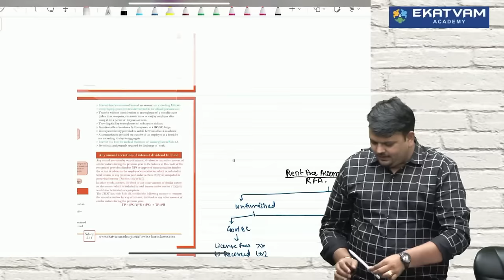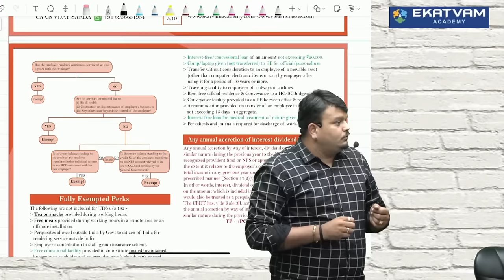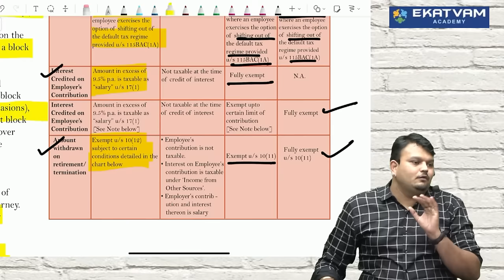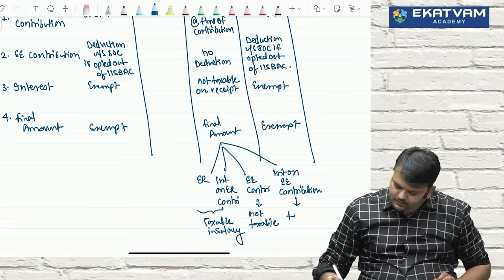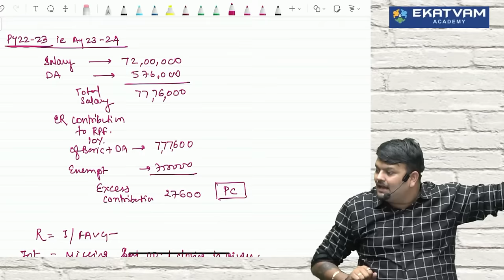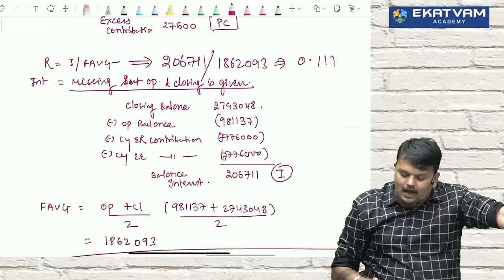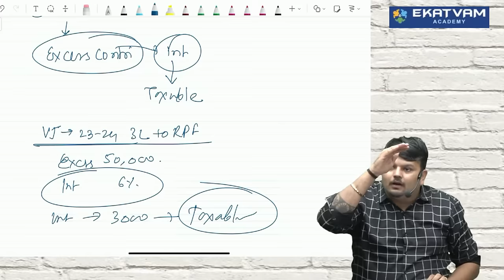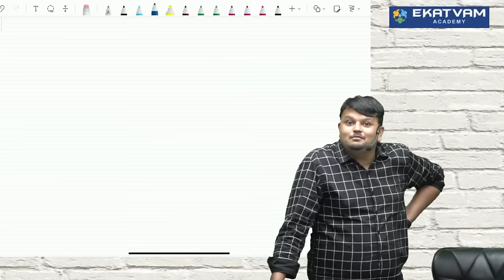Direct Tax Fastrack lec 12 | CA CMA Inter | For May & Nov 24